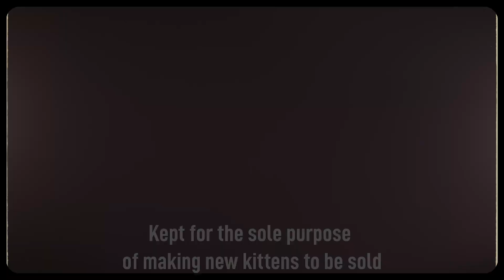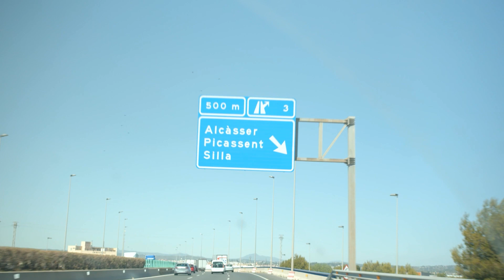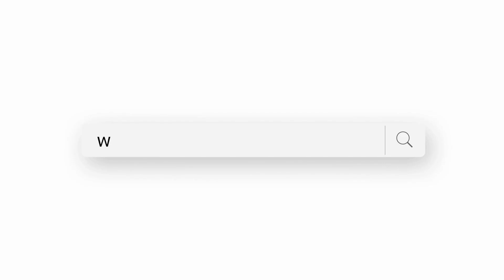Meet Dali… six years living with a broken heart!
When we rescued Dali after he was dumped by a breeder six years ago we weren’t sure he would make it. After several weeks in hospital, he was able to be discharged and has been living with one of our team members, Amparo, ever since. Dali has serious heart problems but, as you can see in the video, nothing that plenty of TLC can’t handle!